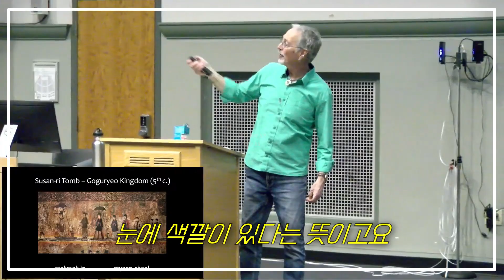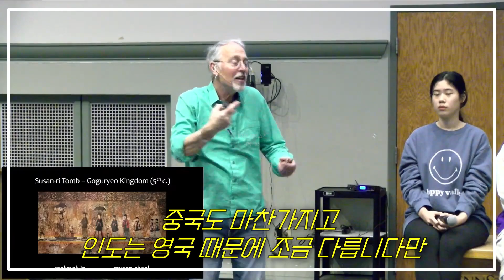한국인 흰피부는 서양인 따라한 게 아니라는 확실한 증거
* 번역: DS님

- 미국 펜실베이니아 주립대에서 피부에 대한 강의가 있었습니다
그리고 여러 나라에서 추구하는 미에 대해 설명하는데요

어떻게 된 일인지 유튜브 지식 쇼츠와 같이 알아보실까요?